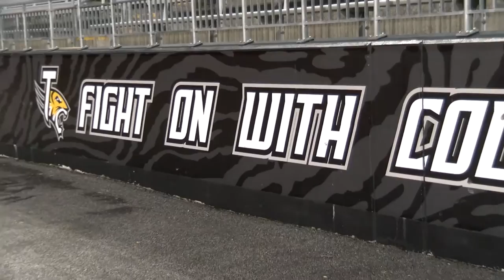Tiger Wired Spring Football Series: Jared Ambrose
Tiger Wired is coming down the home stretch as we tag along with Offensive Coordinator and quarterbacks coach, Jared "Jammer" Ambrose.  Come see what a practice is like with the leader of the Tiger offense!